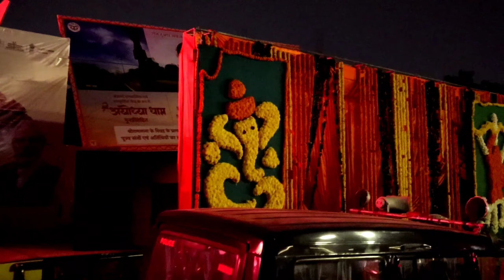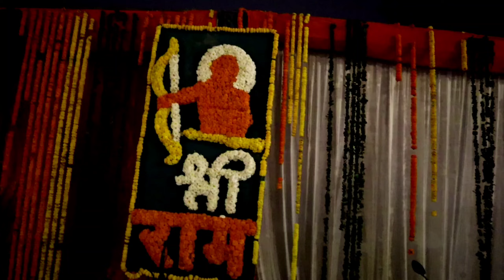रात में अयोध्या की चमक कितनी भव्य है || Latest Update Ayodhya Ram mandir || ayodhya night view